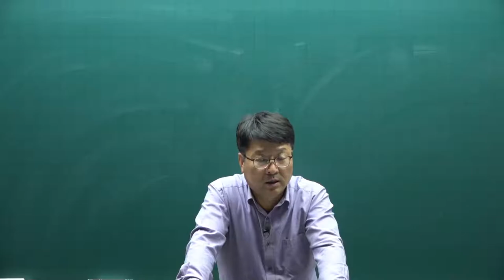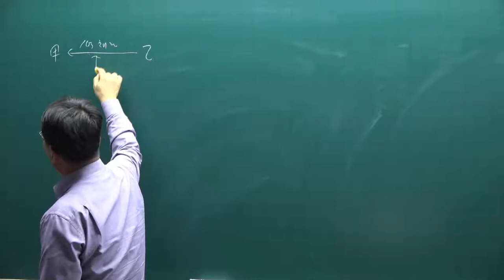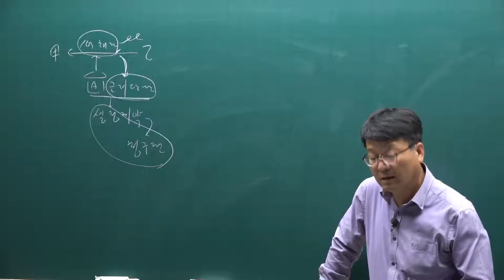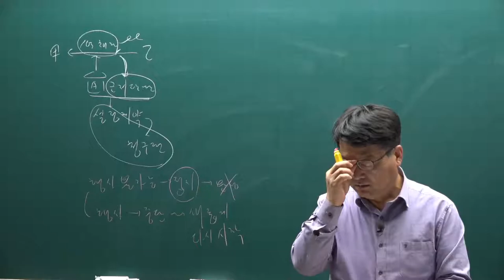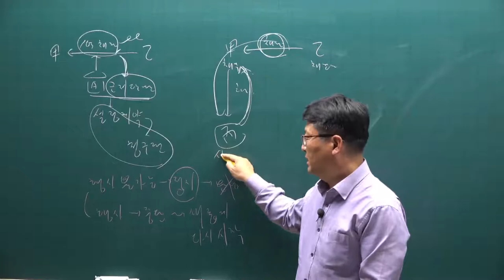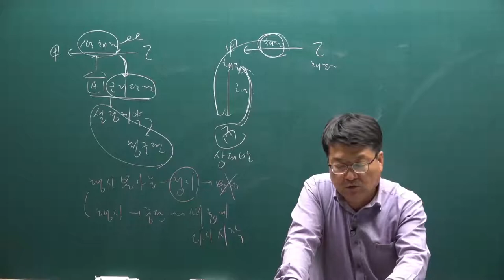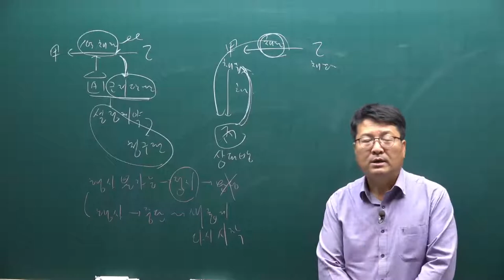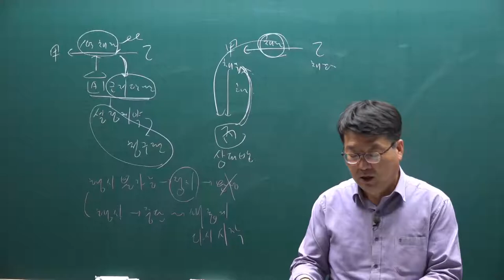[주전무] 2021년 주택관리사 민법 기출문제풀이과정 33강